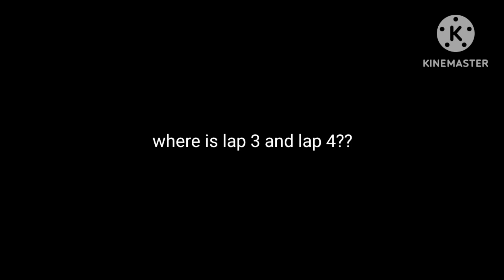Lario; The Movie & PacMan Time! Event (Pizza Tower RP)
pizza tower